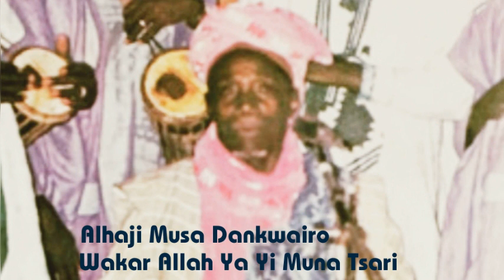Alhaji Musa Dankwairo - Wakar Allah Ya Yi Mana Tsari